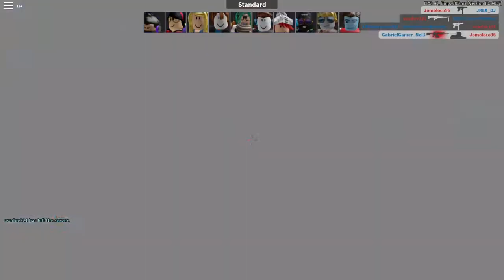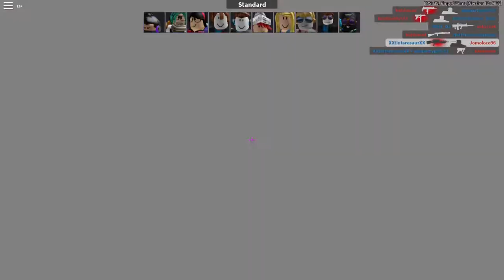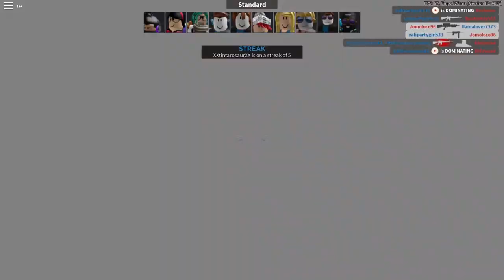Arsenal |El Equipo Mas OP| [PROPLAYER & HACKERS]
SE JUNTA EL DRAGON CON UN HACKER Y UN NIVEL 115 XD

COPYRIGHT